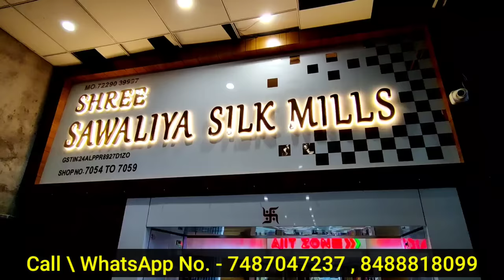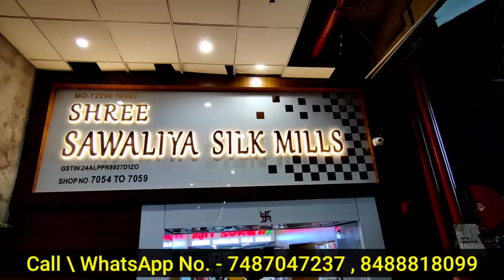Suit के Real Manufacturers | Ajit Zone की सच्चाई | सबसे सस्ता Suit market Shree Sawaliya Silk Mills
Hello Sir,

Welcome to
B-wing,7th floor,
Raj textile tower
Opp.bhaktidham temple,

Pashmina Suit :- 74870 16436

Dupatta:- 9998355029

h\u0026m,H\u0026M plus,

#₹100_की_साड़ी
घर​ बैठे साड़ी कैसे मंगाए
सस्ती​ साड़ी
Surat​ market
Market​ guru
Banarasi​ saree
Saree​ wholesale market
Designer​ saree
H​\u0026M plus
H​\u0026m
China​ silk
China​ silk corona
Market​ guru
Banarasi​ saree
Saree​ wholesale market
Designer​ saree
H​\u0026M plus
H​\u0026m
डिजिटल​ साड़ी
सस्ती​ साड़ी
Surat​ market
China​ silk
कोरोना​ वायरस
Banarasi​ saree textile industry
India​ News